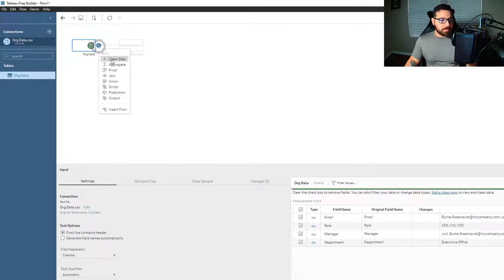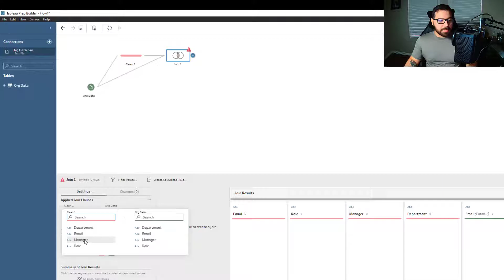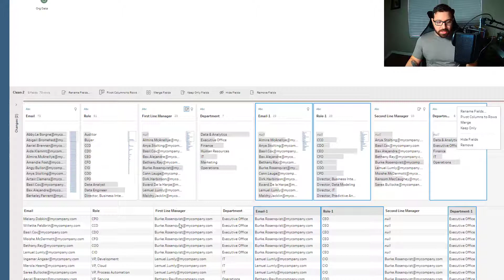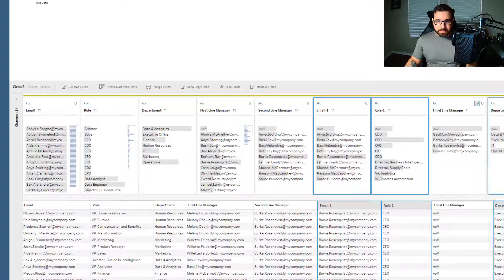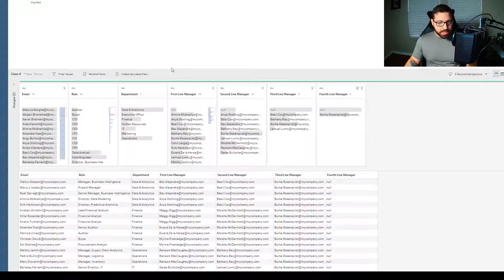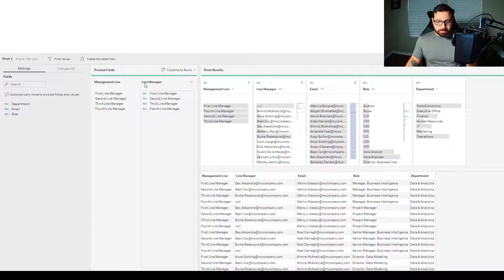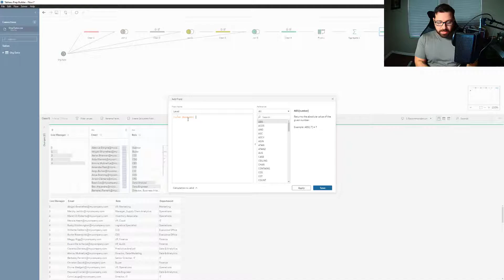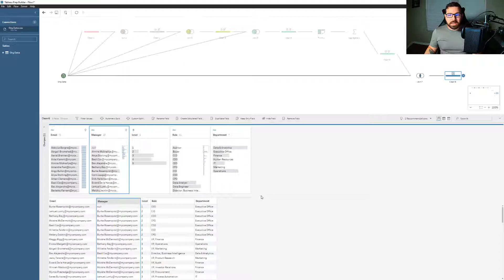Structure Data for an Org Chart using Tableau Prep: Put some Prep in your Step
Structuring organizational data in a few different ways to use for an org report or org chart.